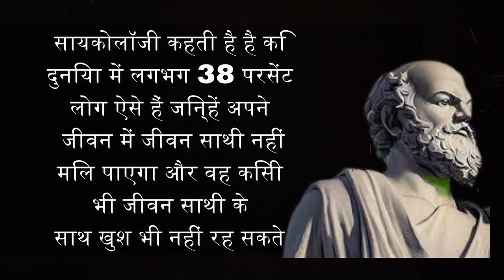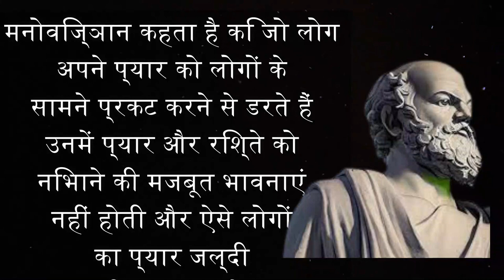हिंदुस्तानी दार्शनिकों के महान विचार! new wisdom quotes! psychology facts! quotes! hindi quotes!